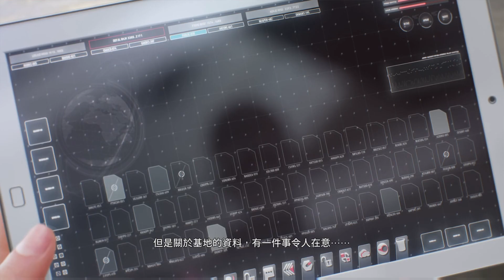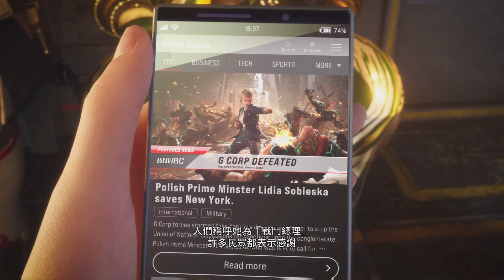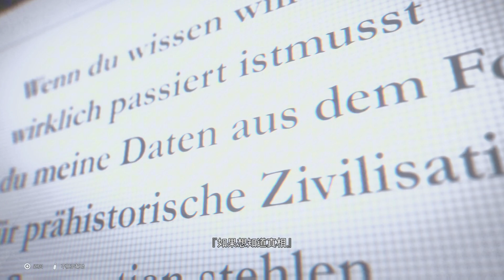鐵拳8DLC平八劇情-髮膠很重要(不小心錄進我聲音)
老實說這個劇情我膩了XD
平8每代都沒死~
這代也不意外、
只是我沒想到他的DLC居然這麼快出來
下一位登場的應該要是平8的小老婆了!

章節
00:00 風間白鳥
08:31 潘諾迪的感覺
11:53 三島麗奈的情報
19:00 長髮披肩的男子
22:01 平八沒髮膠氣勢都沒了
27:48 碎星元氣彈考驗
35:36 里歐的伏筆新角色故事?

❯❯旅行豬家族可愛貼圖❮❮
旅行胖貓4登山Outdoor廢廢貓

❯❯巴哈小屋心得❮❮
黑神話:悟空 初期心得 震撼感破表!拜託出紫霞仙子DLC吧!
皮革複合工作室試營運桌遊每人150元無限暢玩喔
聖劍傳說新作瑪娜幻象-試玩體驗版心得

旅行豬豬 頑皮狗 黑魔法獅 | 官方網頁 :
IG官網